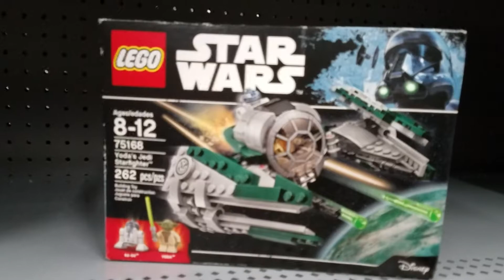Extinct Lego set found at Walmart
January 2020 and i found Lego Yoda's Starfighter at Walmart.